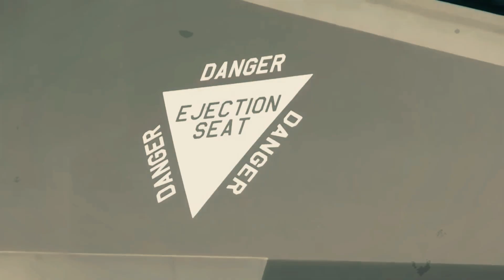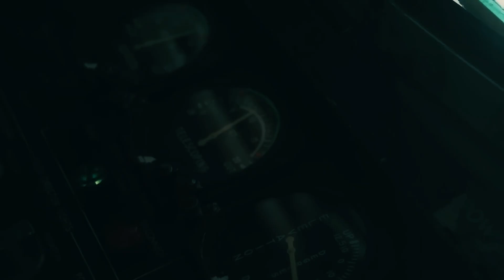Carrier Drones Just Got a MASSIVE Upgrade and It's INSANE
In this video, we examine the F-47, the NGAD (Next Generation Air Dominance) program, sixth-generation fighters, Boeing, and the future of U.S. air superiority, focusing on the most ambitious technological gamble the United States has made for the coming decades.

In this analysis, we break down what the NGAD program really is and why the F-47 represents a radical break from previous fighters. We explain why Boeing defeated Lockheed Martin, how the project originated at DARPA, why the Pentagon sees the F-47 as the true successor to the F-22 Raptor, and why it is considered essential for a future high-intensity conflict with China. We analyze its tailless stealth design, next-generation adaptive engines, extreme operational range for the Indo-Pacific, and the family-of-systems concept, with the F-47 acting as the command and control brain for CCA loyal wingman drone swarms. We also address the real challenges: unit cost near $250 million, congressional skepticism, program pauses, industrial pressure, and the growing competition from Chinese sixth-generation projects such as the J-36 and J-50.

⏱️ Chapters:
00:00 – Introduction to the F-47 and the sixth-generation NGAD program
01:05 – Boeing vs Lockheed Martin: the battle for the NGAD fighter
02:15 – Why the F-47 replaces the F-22 Raptor in air superiority
03:20 – NGAD origins at DARPA and its multibillion-dollar budget
04:25 – F-47 stealth design: twin-engine, tailless, low observability
05:35 – NGAP adaptive engines: General Electric, Pratt & Whitney, and extreme range
06:45 – The F-47 as the core of the NGAD family of systems with CCA drones
07:50 – F-47 cost and the U.S. budget dilemma
09:00 – China, J-36, and J-50: the race for sixth generation in the Indo-Pacific
10:05 – Production and timeline: prototypes, first flight, and entry into service
11:00 – Conclusions: how the F-47 and NGAD redefine 21st-century air warfare